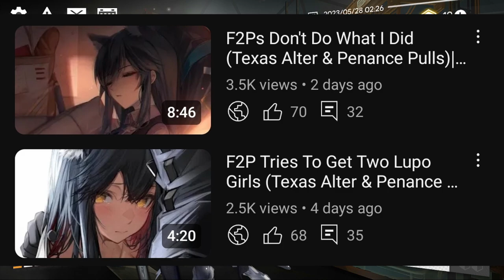Arknights F2P Progression No.10 (May 2023)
it was a slow month but im still tired...